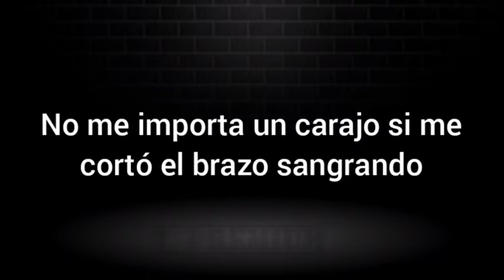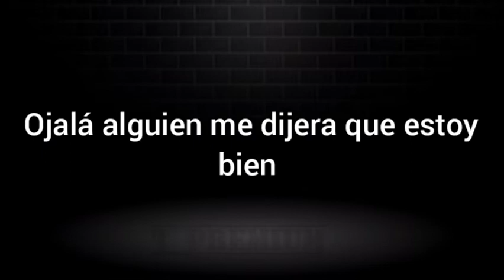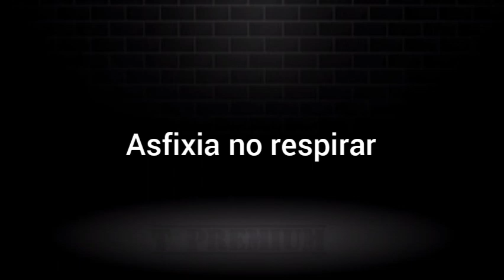Papa Roach x Jeris Johnson - Last Resort Reloaded [sub español]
letra🎧

Cut my life into pieces
This is my last resort Suffocation, no breathing
Don't give a fuck if I cut my arm bleeding
Don't give a fuck running through my head All these years wishing I was dead
Took a walk outside, made a milli instead Gotta say this time 'cause I can't say goodbye
I'm living on the edge, now I'm MIA And if I come back, never be the same
Took a long time, now I'm so high Don't believe me? Look in my eyes

Cut my life into pieces This is my last resort
Suffocation, no breathing Don't give a fuck if I cut my arm bleeding
No, don't give a fuck if I cut my arm bleeding This is my last resort

Cut my life in a million pieces
Walk through fire 'cause I got no reason Drank Jugger-Nog now I'm healing Toss and turn at night, it hurts and then I
Yeah, don't count me out 'cause I'm bleeding
Back and forth, I waged a war inside
Break through, had to find myself
Took a last resort to fix this hell

'Cause I'm losing my sight losing my mind Wish somebody would tell me I'm fine Losing my sight losing my mind Wish somebody would tell me I'm fine
Nothing's alright, nothing is fine I'm running and I'm crying

Cut my life into pieces This is my last resort Suffocation, no breathing
This is my last resort
Suffocation, no breathing